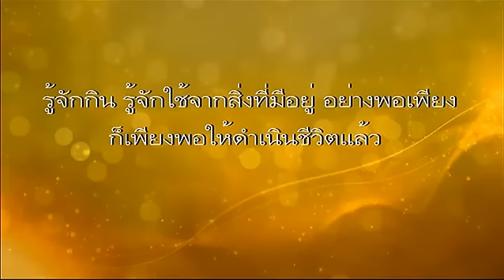ละครธรรมนำชีวิต | ตอน เพียงพอ | 19-06-58 | TV3 Official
Lakornthamnamcheevit